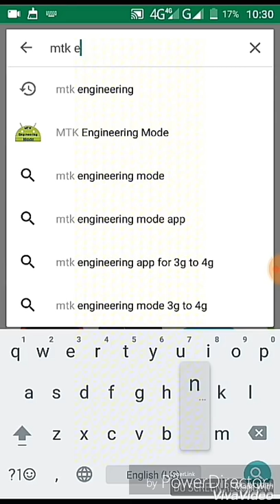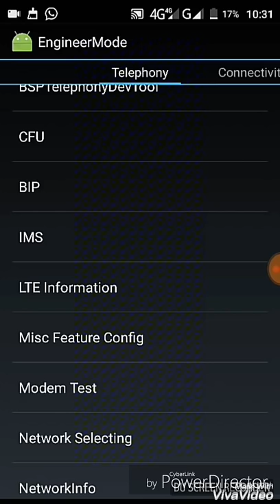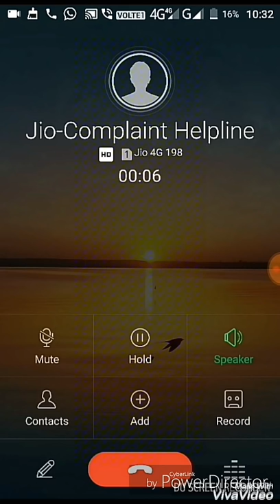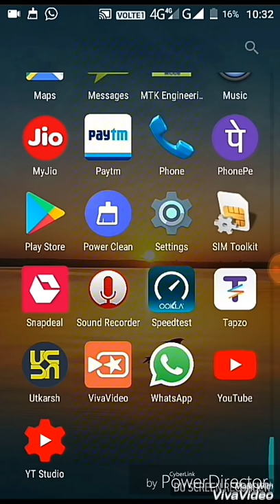किसी भी MTK CHIPSET LTE फ़ोन को VOLTE बनाये 10000%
✔✔जरूर देखिए ये ट्रिक किसी को भी पता नहीं थी, किसी भी LTE फ़ोन को VOLTE बनाये 10000%
आप भी बना सकते है अपने फोन को  LTE TO VOLTE. How I convert my LTE Phone TO Volte 101%